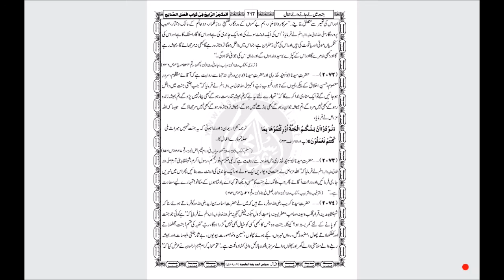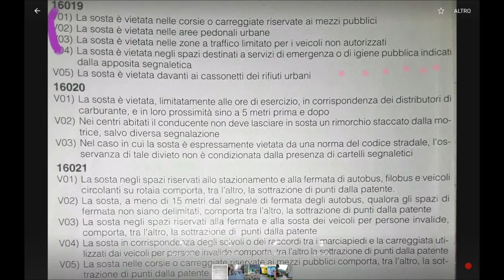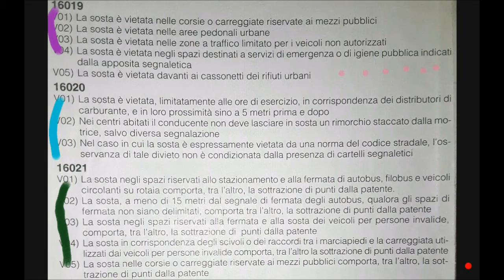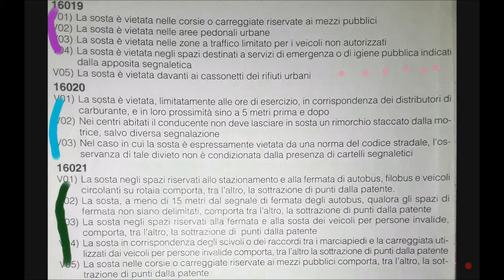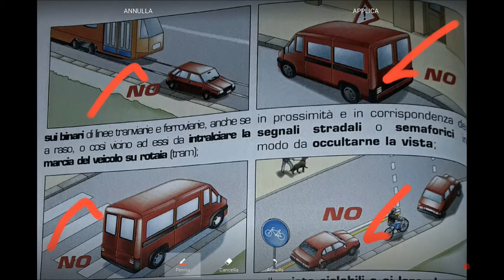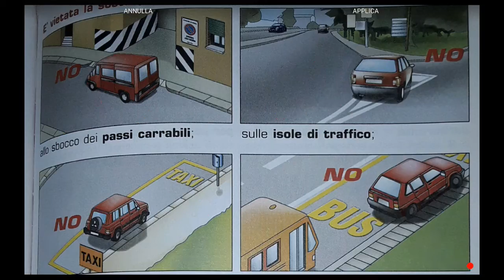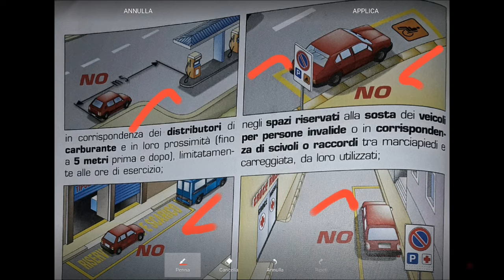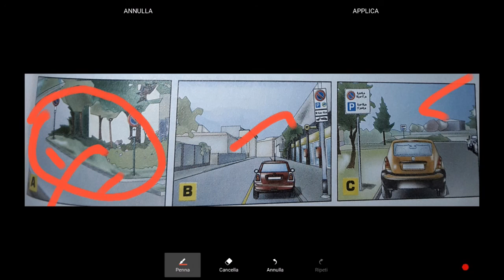Patente b urdu italiano 2 ep 180 c16